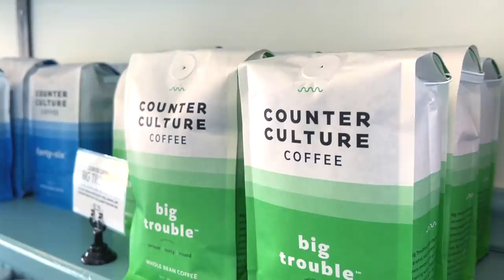I haven't been okay.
Come hang out, play games, and win money with me on April 14th at 8PM EST!!!